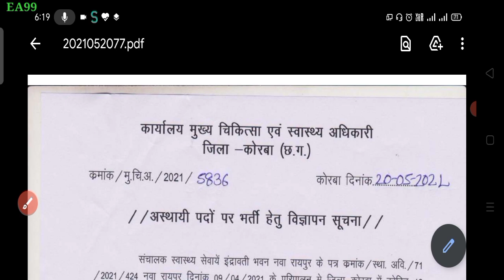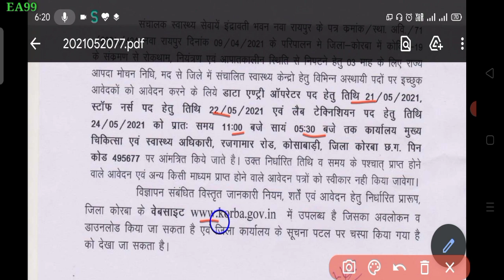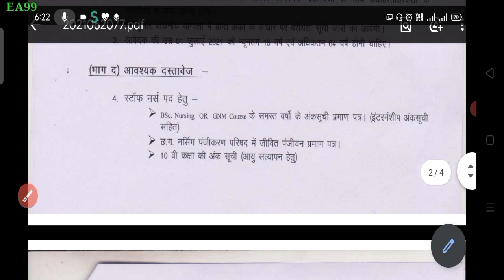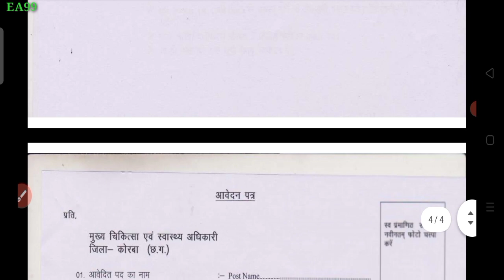CG job vacancy 2021 ll CG Job 2021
CG job vacancy 2021 || मई 2021 की भर्ती ll CG Job 2021

PDF Link-

Your Queries-
cg job cg job news
raipur me job chahiye 2021
raipur me job
raipur me job chahiye
raipur chhattisgarh me job
raipur me private jobs
bilaspur me jobs
chhattisgarh naukri
jobs cg 2021
upcoming jobs in cg